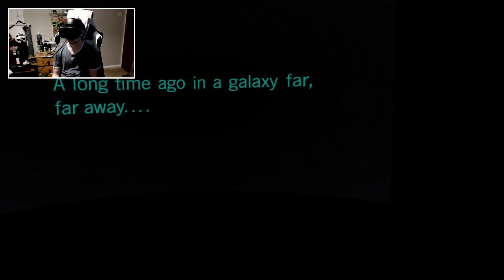The Intro to STAR WARS: Squadrons in VR!! (Oculus Rift S)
More VR gaming!!

Apologies you may find that that is a slight delay in the camera to the gameplay.

Like if you enjoyed - Sub for more VR videos!!

Star Wars: Squadrons is a space combat game, played from a first-person perspective. Players take control of starfighters from either the Galactic Empire or the New Republic navy. In these ships, they can utilise the movement of power between the ship's functions of weaponry, shields and engines to defeat their opponents in combat. Imperial starfighters do not have shields, resulting in other additions to their class so that the two teams would be balanced. As players earn more experience, they can unlock new weapons, shields, upgrades and various cosmetic items for the pilot and their ship. Completing Daily Challenges and Operation Challenges will also give players Glory, which can be spent on purchasing cosmetic unlocks. Players can check the ship's status, shields and powers by viewing the instruments in the ship's cockpit.

Gameplay is class-based, with both the New Republic and the Empire having four starfighter classes that the player can choose from: Fighter (TIE Fighter for the Empire and X-Wing for the Republic), Interceptor (TIE Interceptor and A-Wing), Bomber (TIE Bomber and Y-Wing), and Support (TIE Reaper and U-Wing).

The game features two multiplayer modes, and a single-player mode: The story mode is set after the Battle of Endor and the destruction of the second Death Star. The narrative alternates between two customizable pilots from the New Republic's Vanguard Squadron and the Empire's Titan Squadron. The game offers two online modes: Dogfight, which is a team deathmatch mode that supports 10 players, and Fleet Battles, in which two teams of up to 5 players compete to destroy each other's Capital Ships.